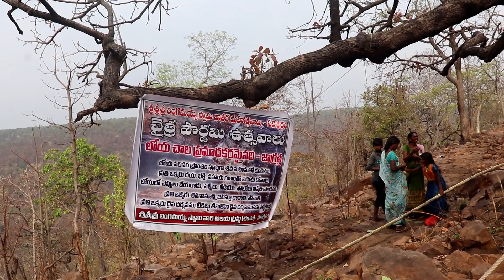Saleshwaram Lingamayya Jathara Full HD | Saleshwaram Adventure road & Trekking | Cave Temple EP1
Saleshwaram temple cave was shut for devotees for consecutive 2 years (2020 and 2021), this year 2022 it's opened only for 3 days, as a result the public was rushed heavily.